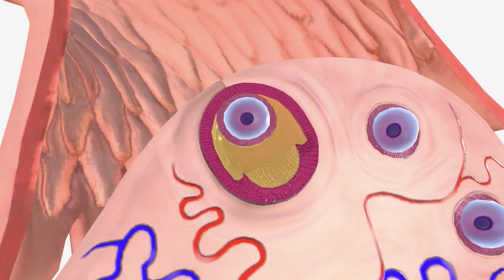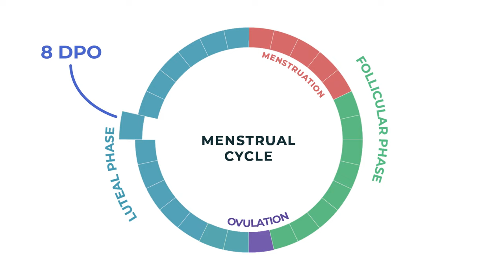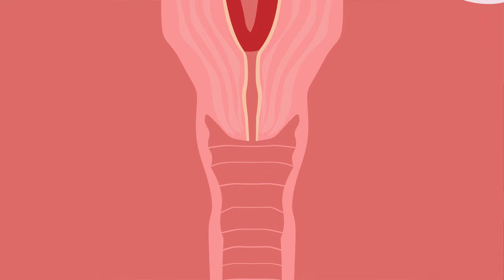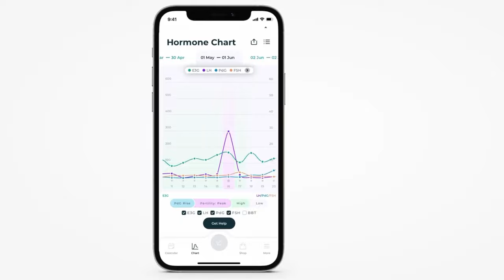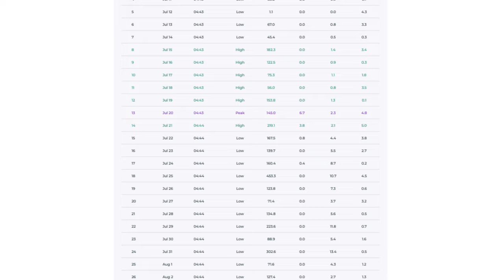Two Week Wait Symptoms: DPO 1 to DPO 12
Nothing feels more nerve-wracking than looking out for pregnancy symptoms as early as 5 DPO to 6 DPO and up to 12 DPO!

Early pregnancy symptoms are usually hard to track. The pregnancy symptoms that appear during the 2-week wait (TWW) before you can finally take a pregnancy test usually take a toll both mentally and physically. However, it is important to stay calm, trust the process, and stay positive while looking forward to a BFP at the end of the tunnel.

To help you navigate TWW symptoms before BFP, we have compiled all the early pregnancy symptoms and dived into the details like how soon can you feel pregnancy symptoms after ovulation and pregnancy symptoms day by day.

In this video, you will learn about:

➤The Two-Week Wait (TWW)
➤Early pregnancy symptoms during TWW
➤Overview of the menstrual cycle and pregnancy timeline
➤Symptoms during pre-implantation - 1 DPO, 2 DPO, 3 DPO,4 DPO,5 DPO, 6 DPO, 7 DPO, and 8 DPO
➤Symptoms during post-implantation - 8 DPO, 9 DPO, 10 DPO, 11 DPO and 12 DPO
➤If you have these symptoms when you are not pregnant

We hope this will help you understand the day-to-day process of conception, implantation, and all the different kinds of bodily changes that take place post-ovulation.

➤Timestamp

00:00 The Two-Week Wait (TWW)
01:04 What is the pregnancy timeline?
01:30 When does fertilization occur?
02:46 What are the symptoms during pre-implantation at 1 DPO, 2 DPO, 3 DPO, 4 DPO, 5 DPO, 6 DPO, 7 DPO, and 8 DPO?
04:43 What are the symptoms during post-implantation at 8 DPO, 9 DPO, 10 DPO, 11 DPO, and 12 DPO?
04:52 What is implantation bleeding?
05:23 What is implantation dip
06:35 Did I have a late implantation?
06:57 What should be noted about 11 DPO?
08:24 What are the ideal average hCG levels?
09:16 What is the difference between implantation bleeding and a period?
09:37 How can I find out when I am ovulating?